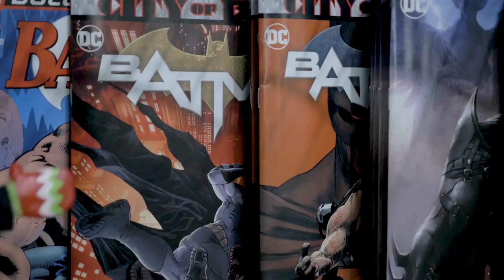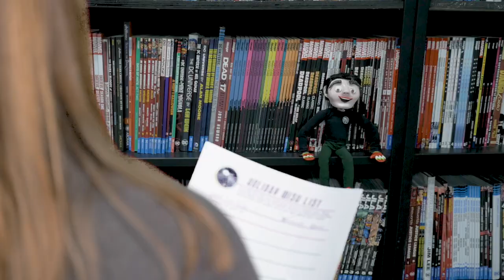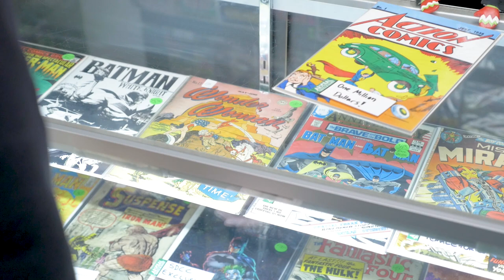Arsenal Comics & Games Christmas Commercial 2019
'Tis The Season for an Arsenal Comics & Games Christmas commercial! Santa needs some help keeping the spirit of Christmas alive and only YOU can help by shopping local! Can a Christmas Claymation of your local comic shop owner convince you to help save Christmas?! Only one way to find out, true believer! Press that play button and we'll see you at the shops! Your comics and games Christmas shopping isnt complete until you visit Arsenal Newbury Park or Arsenal Ventura! We're ready for those Christmas lists!

Happy Holidays! Thanks for making us Ventura County's Comics & Games shop! Its an absolute honor to serve you not just during the holidays but year round!

Hope you enjoy the commercial!

AND like a good comic book movie... DON'T FORGET to stay till after the credits!